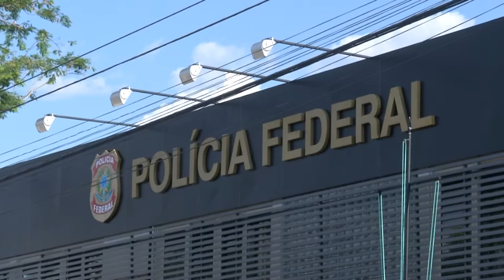Operação Cangaço apreende mais de seis mil reais em dinheiro e drogas